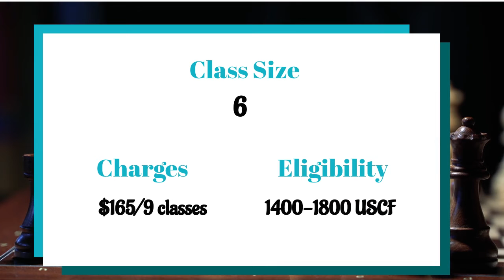GrandMaster Priyadharshan Kannappan Group Chess Class - Starting from Dec 1, 2021 - Chess Gaja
Chess Gaja Academy is excited to launch GrandMaster and FIDE Trainer Priyadharshan Kannappan Group Class from Dec 1, 2021

This is our most requested program in the academy, and we have decided to allow only 6 students in this batch so that the students will get individual attention from the GrandMaster.